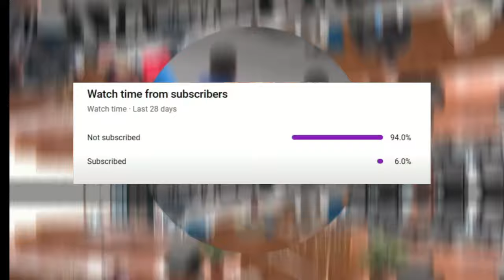Wicked Tyrant Evicts Pastor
The Most High is judging Dowell for his adultery and oppression of the poor. This particular video is the aftermath of Dowell's eviction of Rufus from Straitway Georgia land. I have many videos to release on this matter.